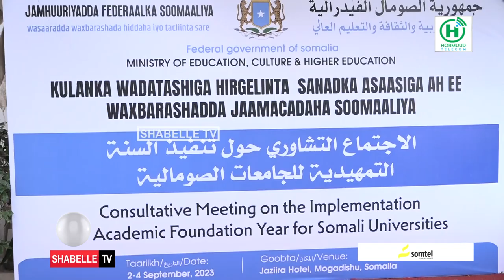Wasaaradda Waxbarashada oo soo gabagabeysay kulanka hirgelinta sanadka aas aasiga...................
Wasaaradda Waxbarashada oo soo gabagabeysay kulanka hirgelinta sanadka aas aasiga ah ee jaamacadaha dalka.